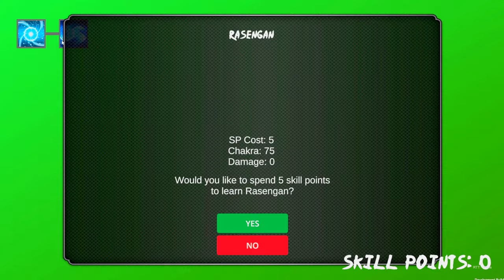NOVO JOGO DE NARUTO MUNDO ABERTO RPG PARA PC/CELULAR! CRIAÇÃO DE PERSONAGEM, CLÃS E MAIS! (Crazy1007